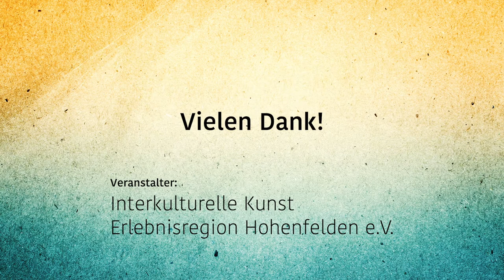Film Bildhauer Symposium 2019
Internationales Bildhauer Symposium 2019 in der Erlebnisregion Hohenfelden.